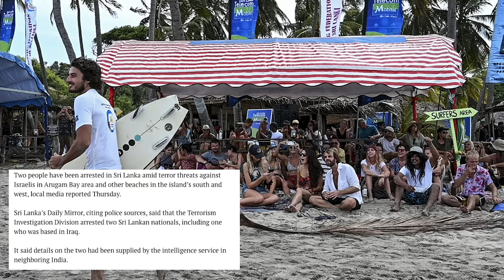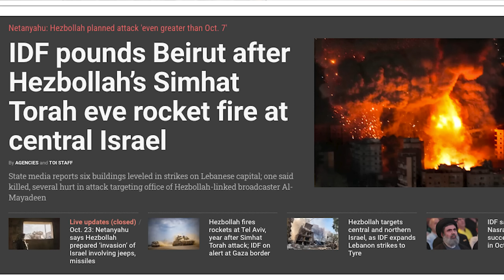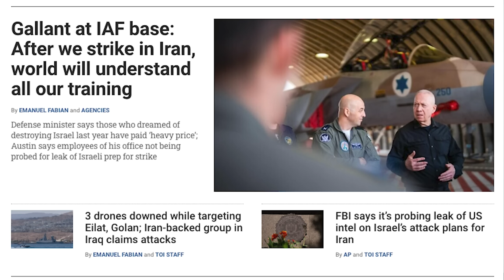பழிவாங்கும் மரண தாக்குதல் | India-Israel Secret Operation | Israel Lebanon Conflict | Tamil | SKA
🔥🔥🔥The Biggest Achievement of India's RAW and Israel's Mossad🔥🔥🔥

Hi, Hello friends! I’m your SKA, and today, I bring you shocking news from Sri Lanka! Two Sri Lankan citizens have been arrested for planning a major attack against Israelis in their homeland. This plot was uncovered through intelligence shared by India with the U.S., leading to a swift response from the U.S. Embassy in Sri Lanka. What’s even more alarming?  In this video, we’ll dive into the details of this unfolding situation and discuss the growing global security concerns.

Not only are we covering the arrests in Sri Lanka, but we’re also discussing the latest developments in the Israel-Hezbollah conflict. Hezbollah has launched rockets that have reached deep inside Israel, targeting Central Israel and Tel Aviv itself for the first time! In response, Israel has launched one of the most intense airstrikes on Lebanon, leveling over 12 buildings in Beirut and Tyre in just 25 minutes. This marks Israel’s strongest retaliation yet against Hezbollah.

Stay tuned as we break down all the critical details and their global impact!Here’s what’s even more disturbing: Israel’s intelligence agencies, Mossad and Shin Bet, have uncovered a Hezbollah plan that was even more devastating than the October 7th Hamas attack. The plan was to invade Israel from 8 different directions! Thanks to timely intelligence, this attack was stopped before it could happen. You need to watch this video to understand how close we came to a massive disaster.

🔴 What You’ll Learn in This Video:
- How Indian and Israeli intelligence foiled a terrorist plot in Sri Lanka targeting Israeli tourists.
- Hezbollah’s escalating attacks and Israel’s powerful response.
- Hezbollah’s secret plan to invade Israel, and how it was discovered.
- Why Israel’s latest attacks on Beirut and Tyre are shaking the region.
- The deeper involvement of Iran, Syria, and Lebanon in the ongoing Israel-Hezbollah conflict.
- The role of media outlets like Al Jazeera in possibly supporting terrorist activities, as per Israeli intelligence.

🔴 Key Updates:
- 200+ terrorist suspects arrested in Gaza by IDF.
- Turkey’s airstrikes on PKK forces in Iraq and Syria.
- Syrian defense ministry claims multiple casualties from Israeli airstrikes.
- Israel’s ongoing operation to neutralize Hezbollah’s extensive underground tunnel network along the Lebanon-Israel border.